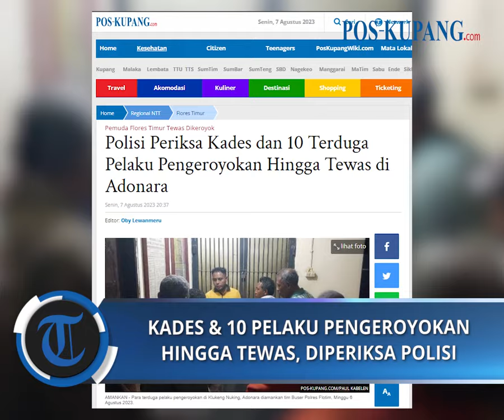Polisi Periksa Kades dan 10 Terduga Pelaku Pengeroyokan Hingga Tewas di Adonara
POS-KUPANG.COM, - Penyidik Polres Flores Timur memeriksa Kepala Desa Klukeng Nuking berinisial BPR dan 10 terduga pelaku pengeroyokan yang menghilangkan nyawa Damianus Mado alias Ara (25).

Pemeriksaan terhadap 11 terduga ini dilakukan setelah Tim Buru Sergap (Buser) berhasil menangkap dan mengamankan mereka dari Desa Klukeng Nuking pada, Minggu 6 Agustus 2023 kemarin.

Kasat Reskrim Polres Flotim, Iptu Lasarus MA La'a, belum memberikan keterangan soal peran kepala desa lantaran belum selesai melakukan pemeriksaan.

"Ada 11 orang. Untuk peran kepala desa belum bisa kami kasih keterangan, karena sementara masih pendalaman," katanya saat dikonfirmasi di ruangan kerjanya.

Ia mengatakan, motif korban dikeroyok dan digelandang dari salah satu rumah warga sampai ke kantor desa karena mencuri sebuah handphone (hp) milik warga setempat.

"Ambil hp sehingga dia (korban) dibawa dan dianiaya sampai mati," ungkapnya.

Lasarus menerangkan, setelah dilakukan pemeriksaan, pihaknya akan melaksanakan gelar perkara untuk menentukan tersangka.

"Nanti setelah gelar perkara. Kalau barang bukti kita amankan selang warna biru dan kayu damar seukuran tangan orang dewasa yang panjangnya 60 centimeter," jelasnya.
Senin, 7 Agustus 2023 (POS-KUPANG.COM, Paul Kabelen)

Artikel ini telah tayang di Pos-Kupang.com dengan judul Polisi Periksa Kades dan 10 Terduga Pelaku Pengeroyokan Hingga Tewas di Adonara,

Penulis  : Paul Kabelen
Editor  : Oby Lewanmeru
VPO   : IRLAND